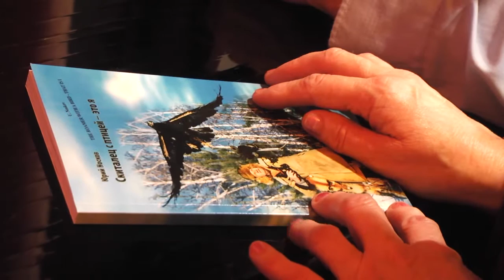Юбилейный концерт маэстро-беркутчи Юрия Носкова